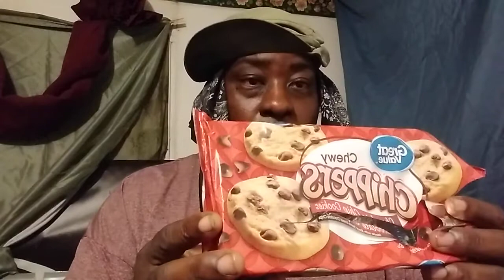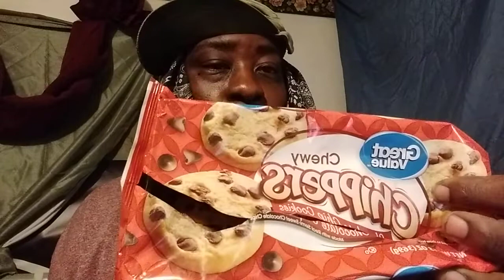Walmart great value chewy chocolate chippers cookies 🍪 review